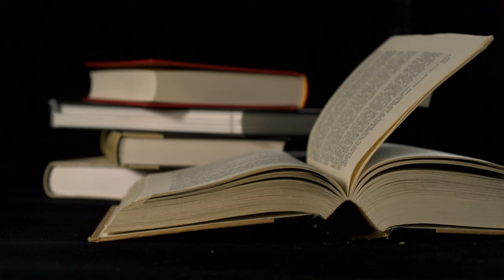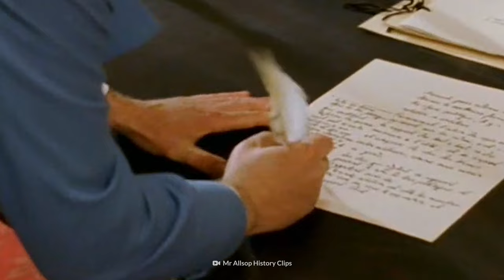Time Travel to the French Revolution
Step back in time and experience the chaos and excitement of the French Revolution. Join us as we explore the cobblestone streets of Paris, where the clamor of change reverberates through history. From the storming of the Bastille to the chilling sight of the guillotine, we'll delve into the key moments that reshaped France forever.

Thank you to Ontario Creates for making this project possible.